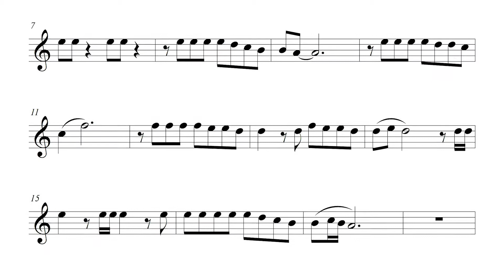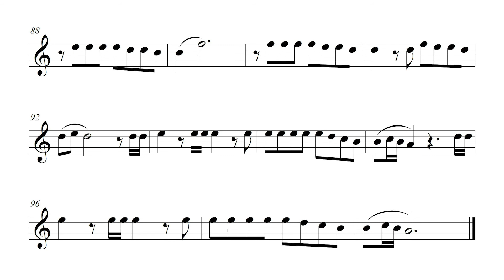니가 왜 거기서 나와 - 영탁, 오카리나 리코오더 하모니카 팬플룻 악보 반주 Play along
니가 왜 거기서 나와 - 영탁
오카리나 알토C키 반주 악보